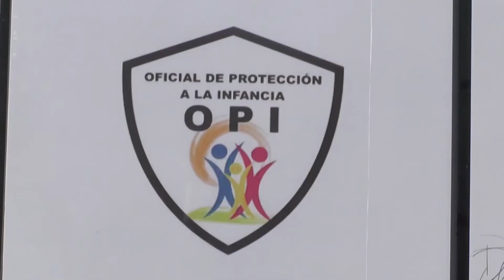Reubican las Oficinas del INM en Zacatecas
El INM realizó la reubicación de sus instalaciones, se ubican en la Avenida Universidad a unos metros del espacio conocido como El Torito.